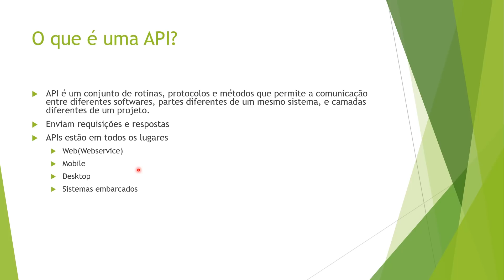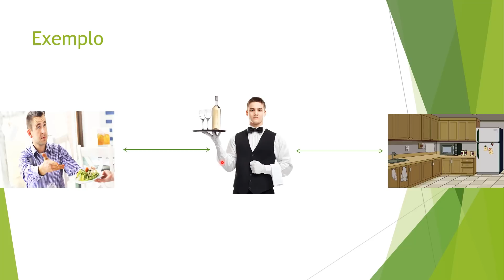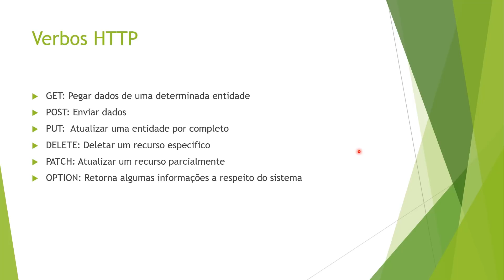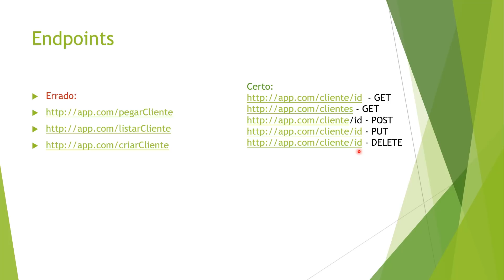PT 1 / Série de Vídeos: Criando uma API REST básica com Node.js e MongoDB | Tutor: Victor Lima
Essa é a primeira parte da nossa Série de Vídeos com o objetivo de te ensinar, de forma 100% gratuita, a criar uma API Rest básica usando o Node.js e MongoDB. Vamos nessa?

Tema de hoje: O que é API Rest?
Quer aprender DO ZERO a criar uma aplicação baseada em Microsserviços?